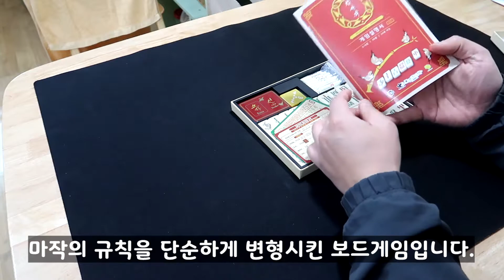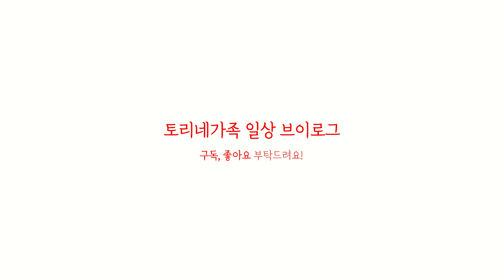참새작 플레이영상 (Suzume-Jong)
쉿~ 토리가 잠들었을 때 플레이하는 참새작입니다.
보드게임 참새작 룰&플레이영상입니다.
와이프와 2인 플레이 하였습니다.

자세한 룰이 필요하신 분들은 아래 블로그 참고해주세요~